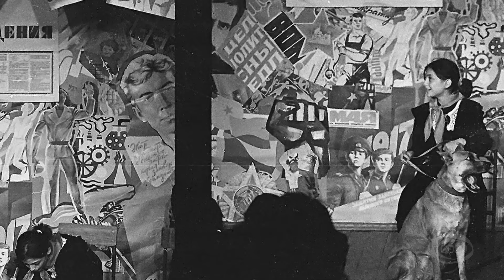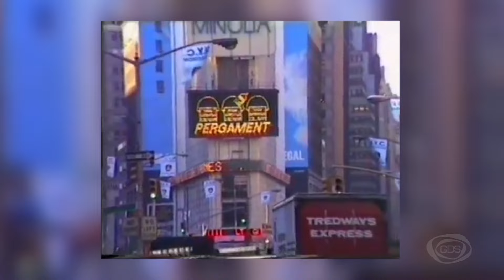GD პედია - ანანო დოდელია - ვერის თეატრი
საბავშვო თეატრის ახალი სიცოცხლე